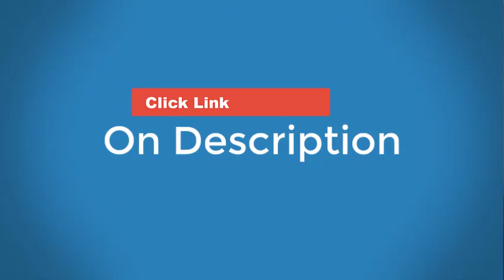Duanesburg Vs Heatly - New York High School Basketball 2022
The Heatly (Troy NY) varsity basketball team has a home non-conference game vs. Duanesburg (Delanson NY) on Friday November 25 @ 6p.

High School Basketball New York